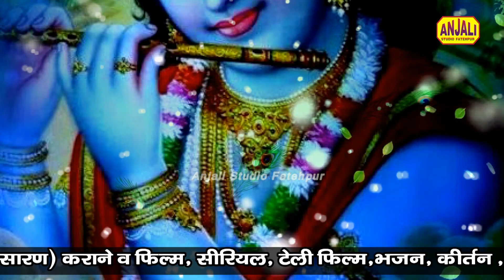मैं तो श्याम का दीवाना हुआ | Main To Shyam Ka Deewana Hua Krishna_bhajan BRIJ Rasik Rinku Raj Pagal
Album: Shyam Ka Deewana
Song - Main To Shyam Ka Deewana Hua
Singer - Brij Rasik RINKU Raj "Pagal"
Lyurics - Druva Kori
Label - Anjali Studio Fatehpur // 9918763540
Editing - Ayush Gupta

Best Bhajan & Songs
श्री कृष्णा जन्माष्टमी स्पेशल भजन | Shri Krishna Janmashtami 2022 | Krishna 🙏 Bhajan | Radha Krishna

यह कृष्णा भजन आपका दिल खुश कर देगा || Mushkil Ko Hatate ho || Superhit Krishna Bhajan 2022

video अभी सुनिए इस भजन को सावन में मनाइये माँ दुर्गा को | Jage Wali Rat Aa Gai | Shaifali Dwivedi

video sawan Geet 🙏 स्वामी भोला भंडारी | Swami Bhola Bhandari Suniye Araj Hamari | Roshni Pandey

"Dhua Dhua Bhail Kailash Bola Ke" Powerful Song Of Lord Shiva By- Abhishek Aman ( DJ SONG 2022)

सावन महीने का ऐसा भजन नहीं सुना होगा | शिव जी का भजन | Shiv bhajan videos | Pankaj Nigam New

anjali studio
anjali studio fatehpur
shyam ka deewana
baba rasika pagal
bhakti gana
bhajan
krishna bhajan
khatu shyam bhajan
odia bhajan
khatu shyam ji ke bhajan
bhajan songs
hanuman bhajan
jagannath bhajan
haryanvi bhajan
bhajan marg
shiva bhajan
gujarati bhajan
ram bhajan
bhajan bhajan
jagrata
jagrata song
jagrata antarjami
mata rani ka jagrata
pendu jagrata
spritual song
spritual
spritual so
spritual gyan
spritual song
spritual mantra
spritual songs
spritual path
spritual tv
devotional song
guruvayoorappan devotional songs
devotional